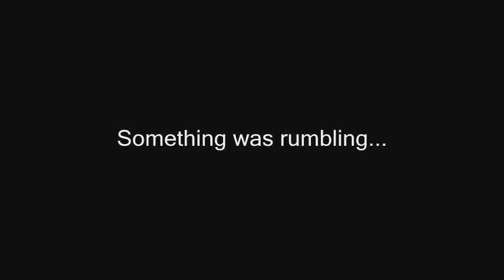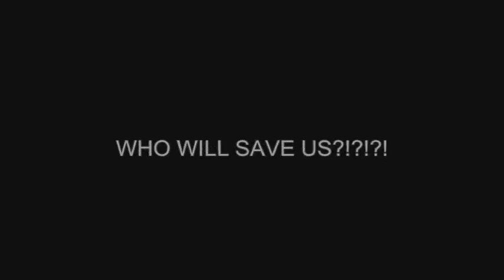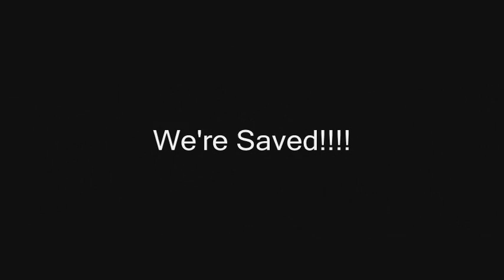ATTACK of AUTOSAURUS REX!!!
Well got bored during my series of THE GREAT KINGDOM OR CRAB or (GKOC) and thought - "whats better than a Autosaurus Rex attack?"